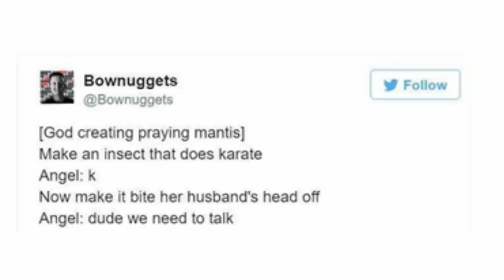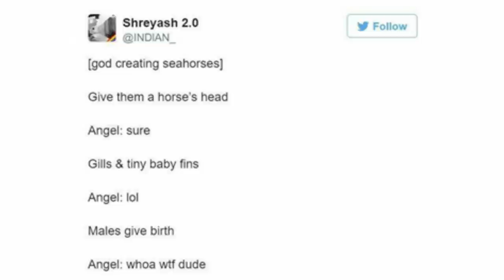And Now, God Creating Certain Animals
All seems accurate

Hey dudes!!